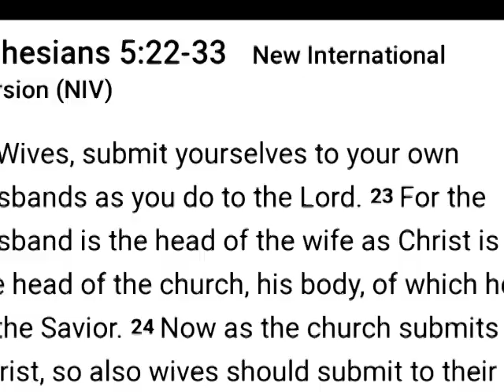To the African (Nigerian) Woman. Are you a wife or an accomplice ?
An open discussion on child molestation, sexual abuse and other forms of domestic abuse on young (female) children in Nigeria. This is against the back drop of  OCHANYA OGBAJE's story. A 14 year old Nigerian girl who was abused by her uncle from the age of  8years old until she died aged 14 years.